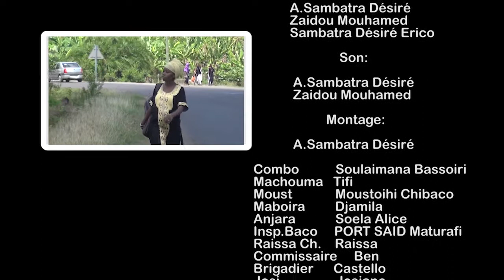Saison 005 - Episode 046